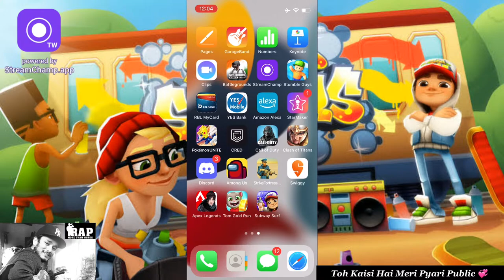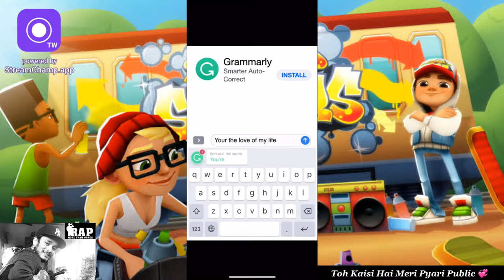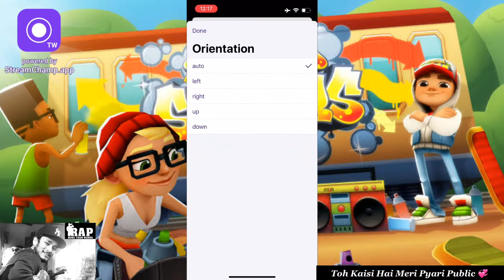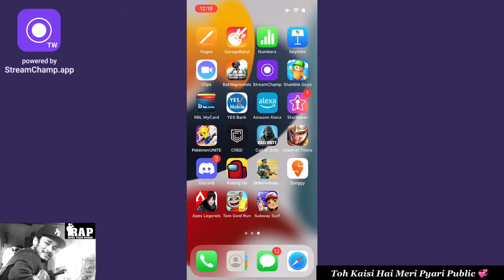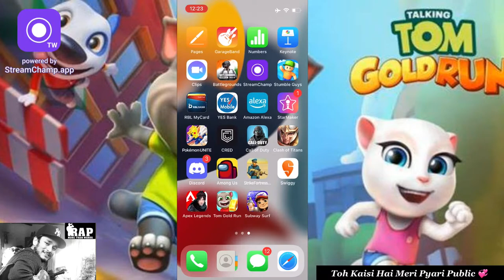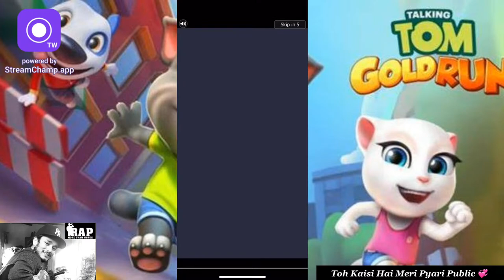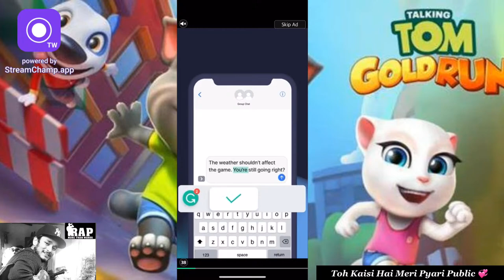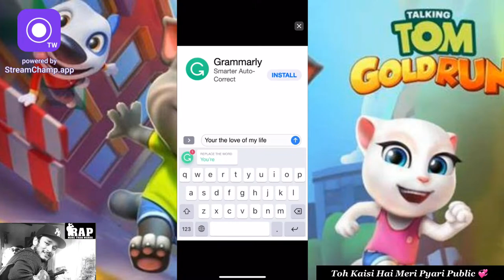🔴Talking Tom Gold Run | 40 Minutes Challenge | Let's Play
Toh Kaisi Hai Meri Pyari Public 😍 Love You All ❤ Be Safe 🤗

Music is the soundtrack of your life. Pure voice singing.
I hope one day my voice will be hear by every person heartbeat.

I am an Indian Singer, Rapper, Lyrics writer, Poet, Dancer, Live Stream Gamer.
Friends enjoy my Original Rap Songs written and composed by me.
Friends enjoy few Shayari's Originally written by me.